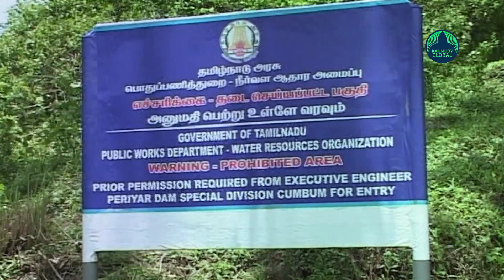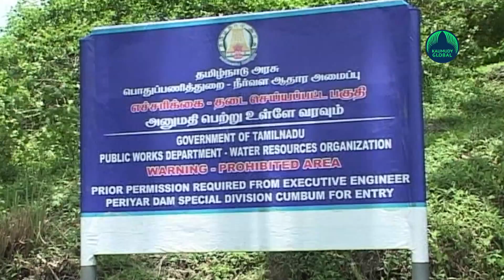No leakage in Mullaperiyar? It’s a tactic, Hard to believe! : Kerala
In a recent study report submitted to Kerala by Tamil Nadu, Mullaperiyar dam has no leakage and that there are no issues with the dam currently. But Kerala is not convinced with the report produced by Tamil Nadu. According to the state headed by Pinarayi Vijayan, the leak was 89 litre per minute five years ago.  “The data generated by the neighbouring state is wrong”, Kerala claimed.
Once Tamil Nadu admitted that every year 35 tonnes of lime are seeping through the gallery of the dam.